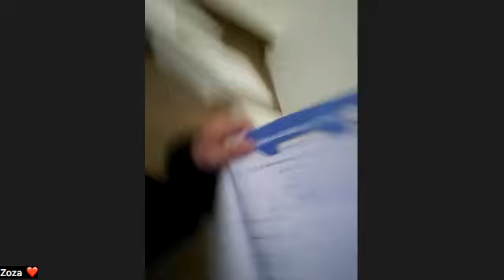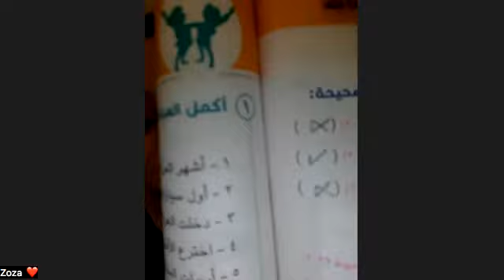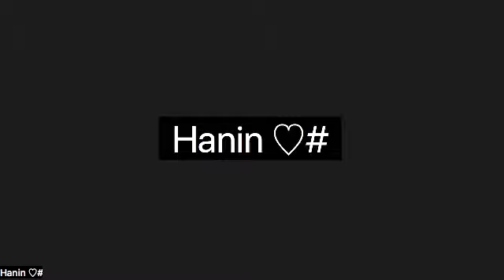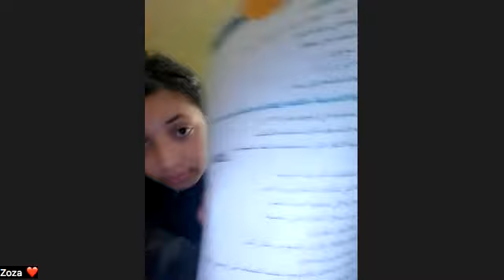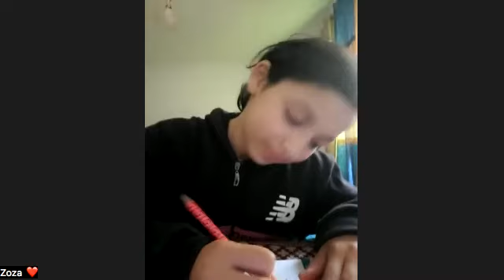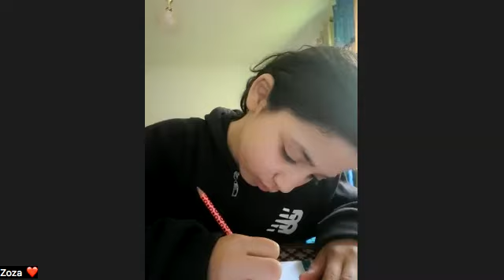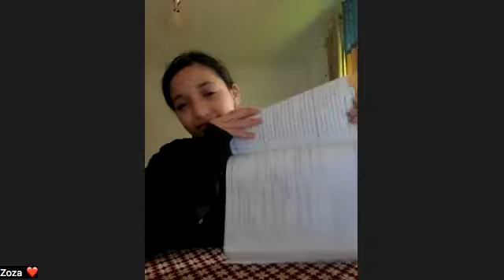حصة الدراسات صف رابع ترم تانيمع مع المتميزة مس نسمة البقيري في اكاديمية Genius 🏆